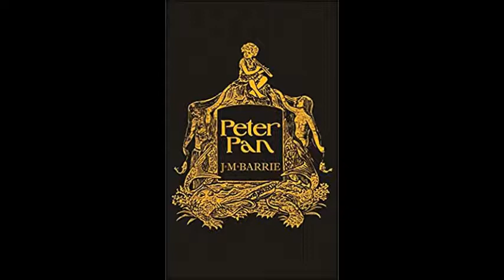Peter Pan by J.M. Barrie Audio Book Chapter 15 Hook or Me This Time